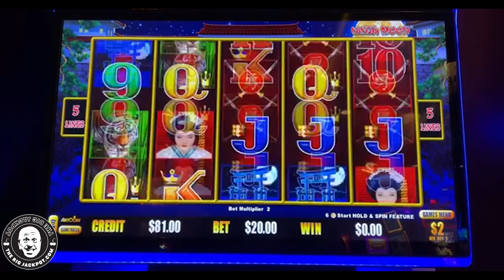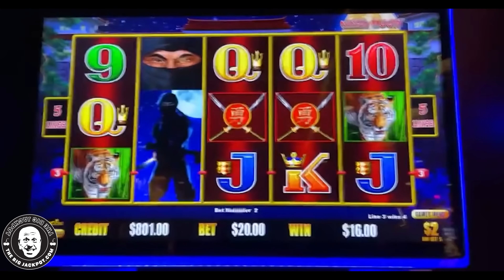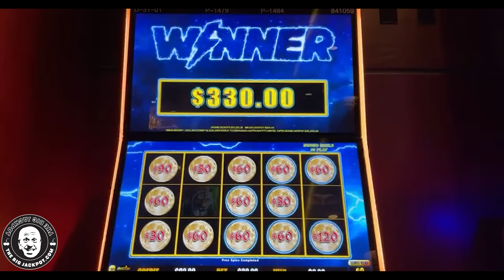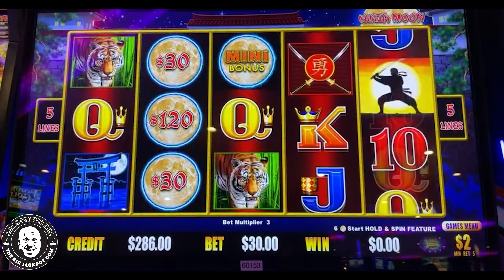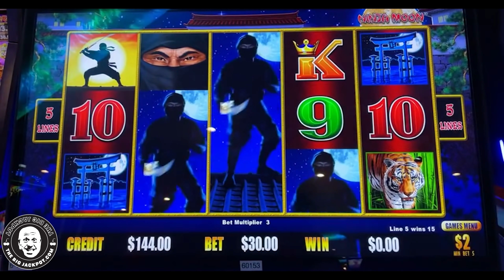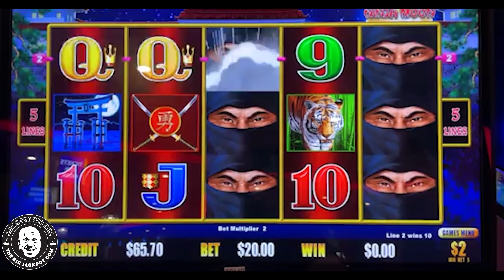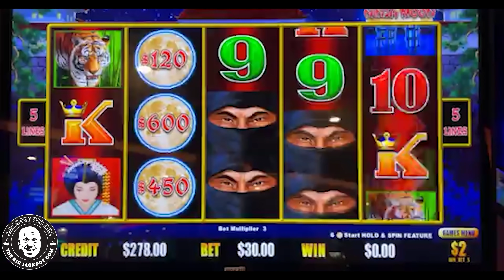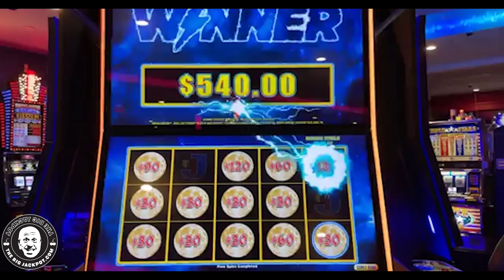🌦 No WAY: SIX Dollar Storm WINS 🐱‍👤 Ninja Moon Slots = Mini Booms & Handpays!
6️⃣ SC: srich10195